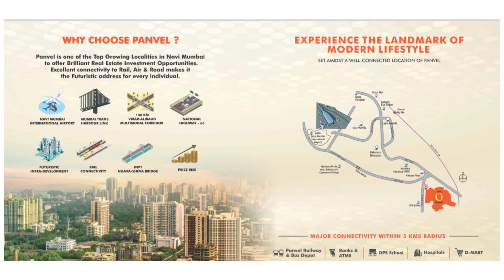पनवेल - पलासपा | टाउनशिप परियोजना | Panvel - Palaspa | Township Project | The Golden Triangle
16 एकड़ टाउनशिप विश्व स्तरीय सुविधाओं के साथ

डी-मार्ट के पास
जिओ मार्टो के पास
अंतरराष्ट्रीय हवाई अड्डा - 10 मिनट